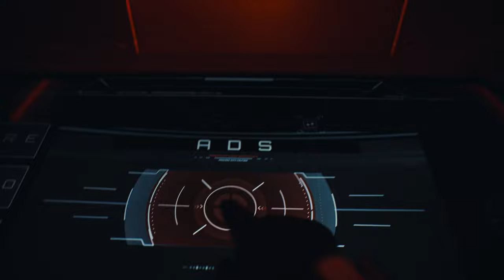In Space With Markiplier - Intervene, Reversed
When you opt to intervene between Lady and Bandit, there's a sequence that plays backwards. When you reverse that scene...